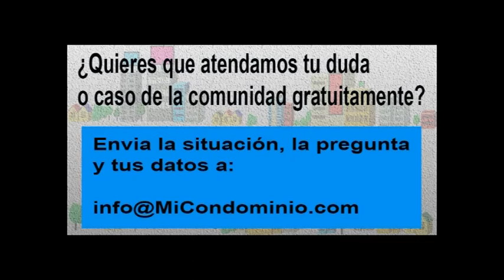¿Cómo hacemos para que los hijos de los vecinos de la 3ra edad paguen el condominio?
El Lunes 15 de Agosto 2022 entre las 8:30 y las 9:30 de la mañana,

Aprovechamos para invitarte a estar en contacto con nosotros:

1.       Síguenos, a través de nuestras redes, @micondominiocom en Instagram y en Twitter.

2.        Regístrate en nuestro canal de YouTube, MiCondominio.comTV (tenemos casi 700 videos con respuestas a preguntas y casos de interés sobre convivencia, seguridad, morosidad, mascotas, administración, conserjes).

3.       Escucha el programa Mi Condominio.com en La Radio que se transmite de lunes a viernes de 8 a 10 de la mañana a través de . Puede escucharla también a través de su aplicación Radio Comunidad Venezuela para teléfonos I Phone y Android.

4.       Puedes vernos todos los miércoles, entre 9 y 9:30 de la mañana, en la sección Mi Condominio.com en Globovisión, en el programa El Solidario. Allí atendemos dudas como la tuya y compartimos información. Nuestra sección se publica en nuestro canal en YouTube Mi Condominio.com TV desde el día siguiente. Y se retransmite los domingos a las 8:30 de la mañana O sea, si usted no puede verlo este miércoles tiene oportunidades para escuchar o ver luego nuestra orientación.

5.       Los días sábado a las 11 de la mañana se transmite el programa Mi Condominio.com TV: Casos y Cosas de Condominio en Globovisión. Se retransmite los domingos a las 4 de la tarde. Y luego lo puede encontrar en el canal YouTube de Globovision.

6.       Que contiene información de interés para tu comunidad y respuesta a casos y dudas.

7.       Los fines de semana tenemos una columna de atención a preguntas de los lectores en el semanario El Universal. Se llama Mi Condominio y la publican en la página 2.